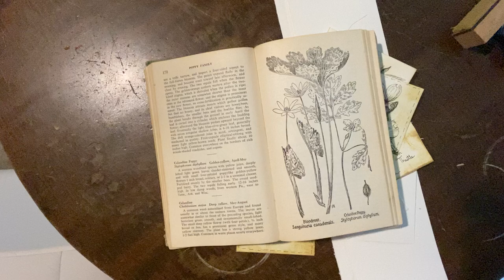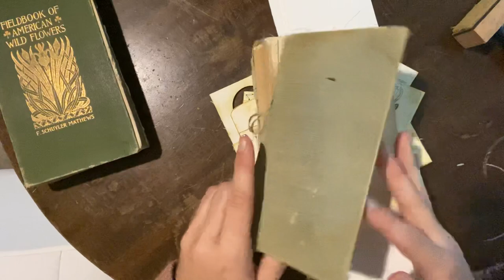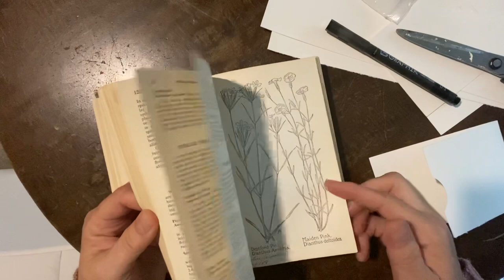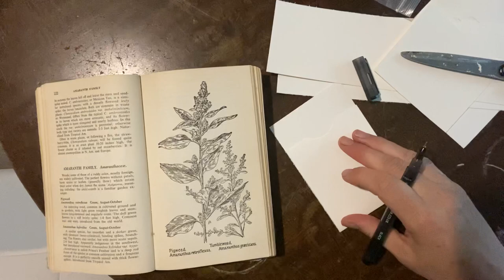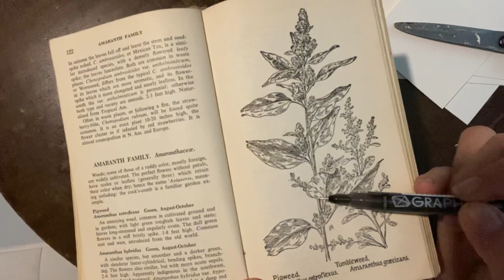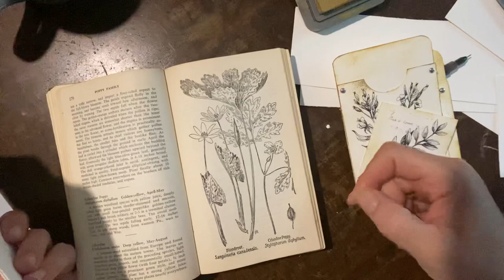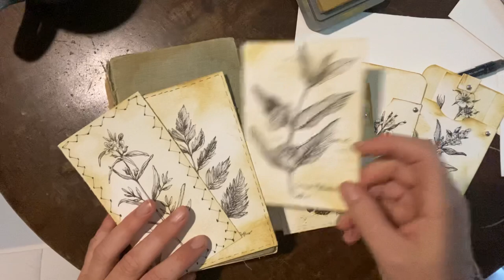Creating mini pockets-fine liner quickie sketch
Welcome!

My name is Michele. And welcome to the creative Cove.

Today’s tutorial is using a fine liner and creating some quick, fun simplified botanical sketches on scrap paper to include into one of our journals. In this case we will make a little pocket.
We want to capture the form and delicate feel of these flowers, by using a few tips and tricks we can create a realistic sketch with some depth.

If you are new to drawing, try not to be intimidated and add pressure to yourself. Try to relax and slow down the video and take it step by step. Keep all your sketches even the ones you don’t like and with practice your confidence will grow along with your skills and you will look back at your first attempt and see how far you have come.

I hope this video inspires you to give it a how and add some personal charm to your journals.

Happy creating!

Etsy  thecreativecoveCA